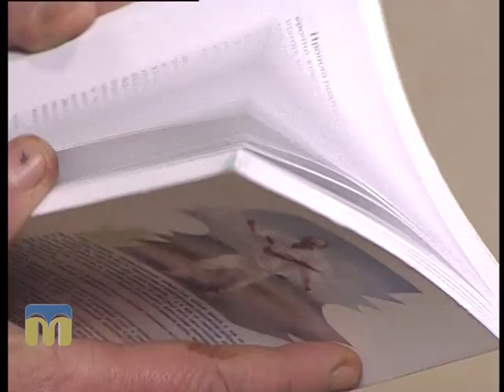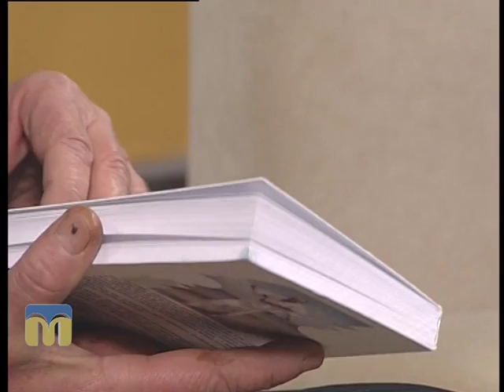Новий день. О. Топчій 11.12.2015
Гість програми - Олександр Топчій,  заслужений журналіст України